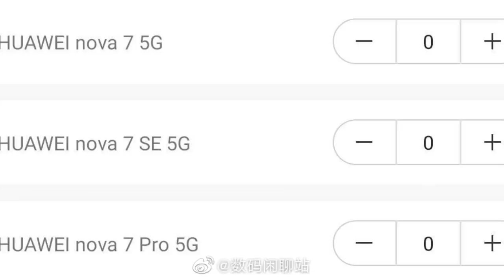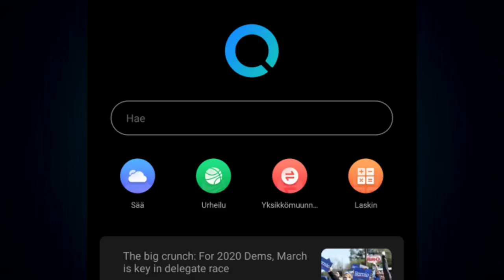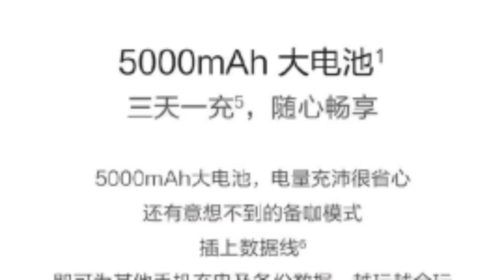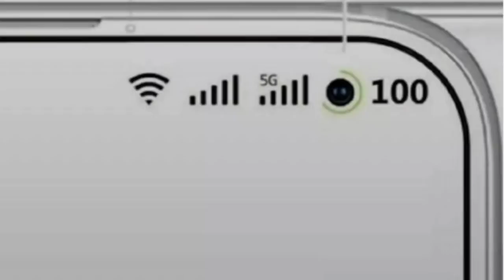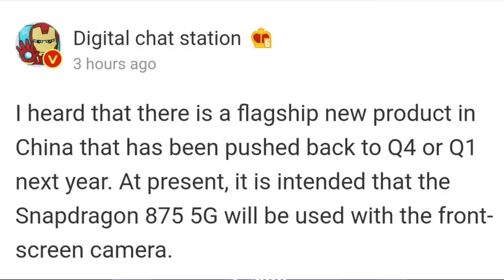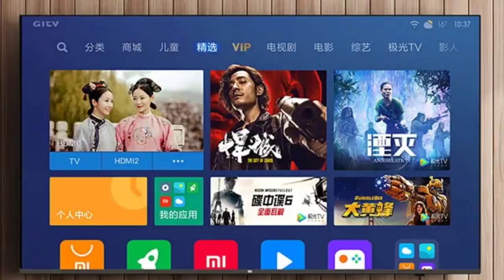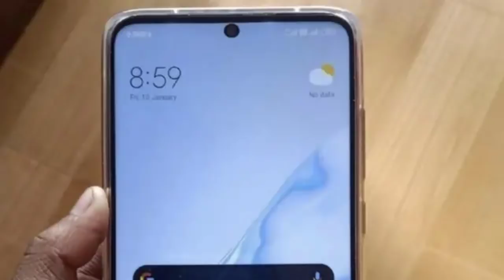TechNews97 RedmiNote9April, Redmi H Series, Blackshark3 Picture, MiTV55inch 17.5k, Huawei Enjoy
TechNews97 RedmiNote9April, Redmi H Series, Blackshark3 Picture Out, MiTV55inch 17.5k, Huawei Enjoy 10e, Huawei Search Engine, Huawei P40 Series, Oppo Find X2